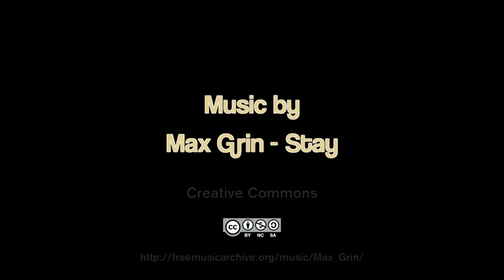Shangrila - We heart backcountry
A little backcountry skiing in Nuuk, Greenland, searching for Shangri-La ...
March 2013.